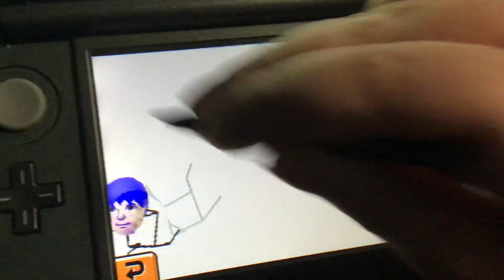Tomodachi Life: Michael G. Carlin Dances To His High School Fight Song #1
North Arlington High School
North Arlington NJ